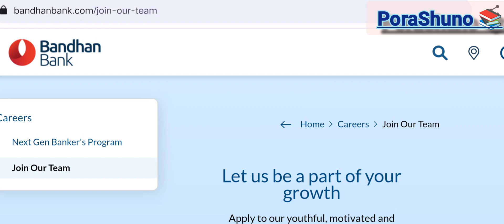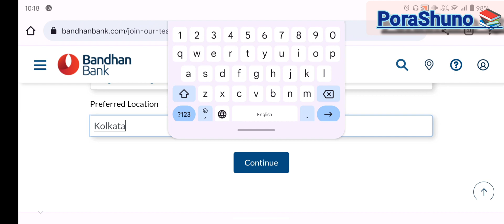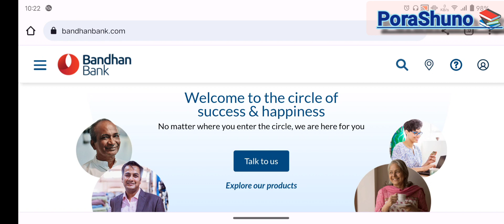Bandhan Bank Vacancies | যে কোনো শাখায় পড়াশোনা করে থাকলেই আবেদন করতে পারবে ।